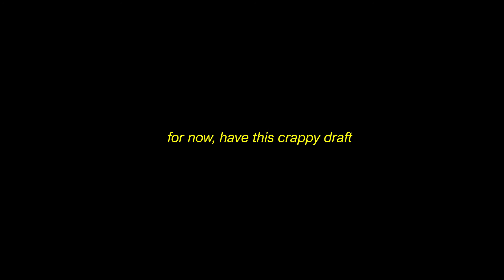Queen – Bohemian Rhapsody (Cover) but it's a crappy draft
full thing coming soon and also new vid tomorrow :)